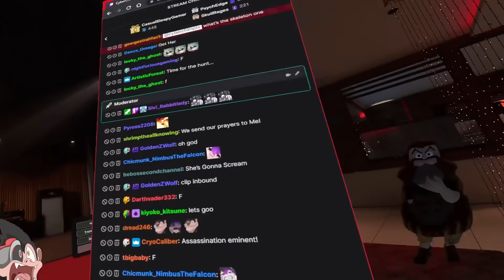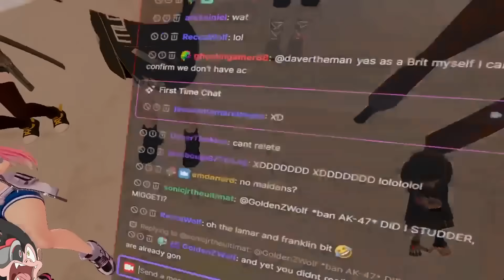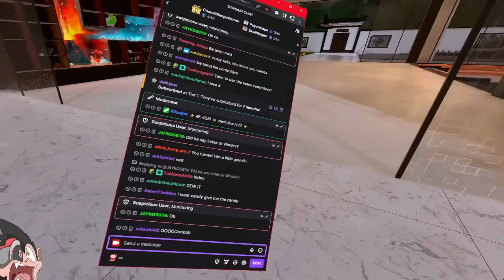VIDEO GAMES, but it's in VR (TENACIOUS D) | VRChat (Funny Moments)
So I made Jack Black And Kyle Gass from the "VIDEO GAMES" music video

(Music Credits)

0:00 - Tenacious D Video Games
1:58 - Rattle Them Boys
4:11 - Tugboat Captain
4:48 - Nyx And Jack Black
5:22 - Nyx Sack Shaker
6:58 - Stone Cold Steve Farting
7:44 - Yeeting Friends
8:18 - Sending Ghostpanda To Uganda
9:07 - ENDING